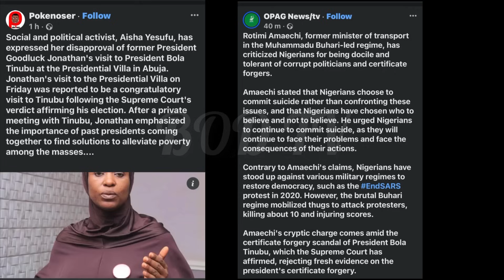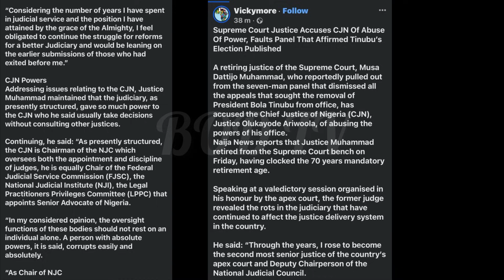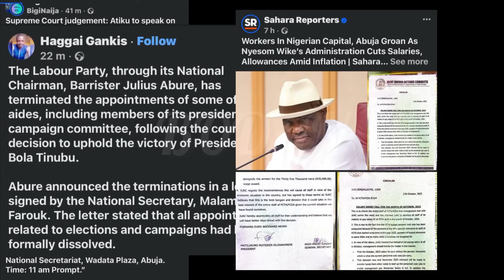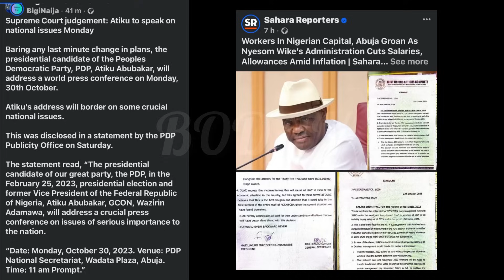CoNFession AmOng SuPReme CouRt JuDGes as TInUBu Govt Finally CRaSh The Economy Over BoRRoW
CoNFession AmOng SuPReme CouRt JuDGes as TInUBu Govt CraSh Finally CRaSh  The Economy Over BoRRoW